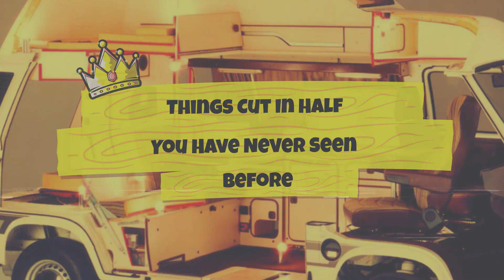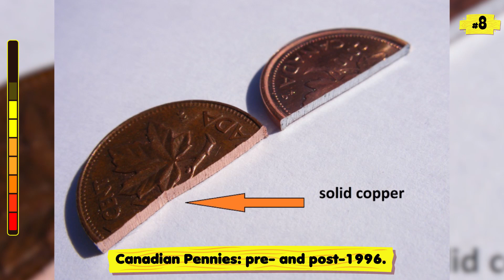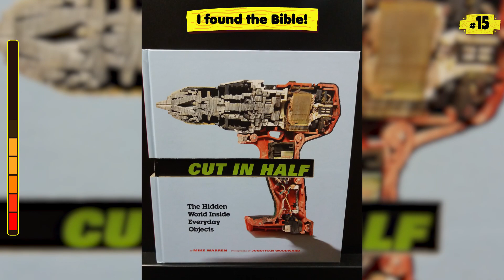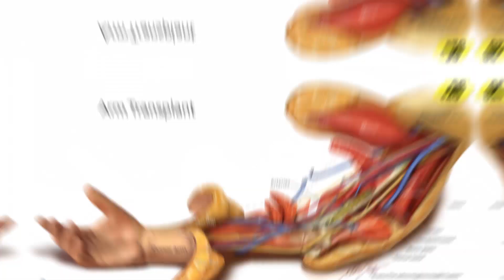Things Cut In Half..💕